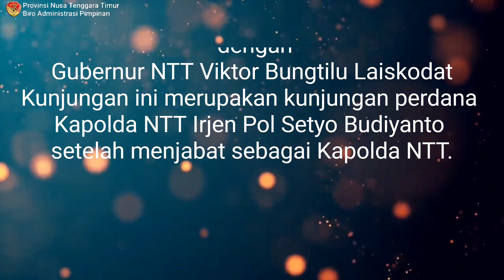Serba serbi Kegiatan Gubernur NTT VBL /Wakil Gubernur NTT JNS. Selasa, 04/01/2022